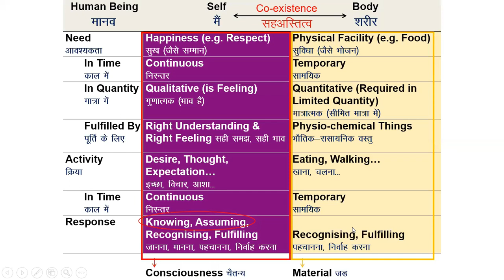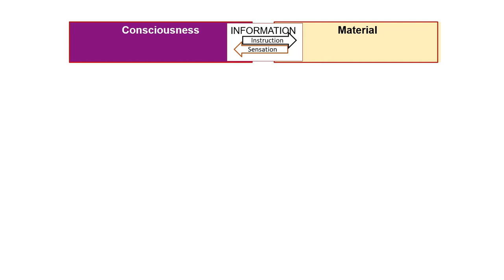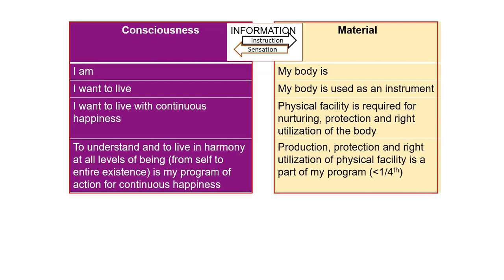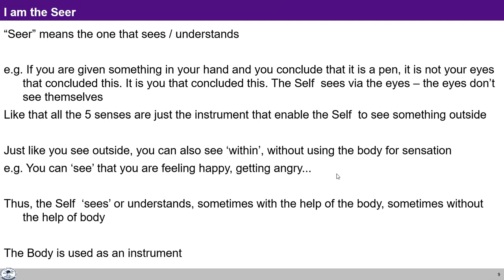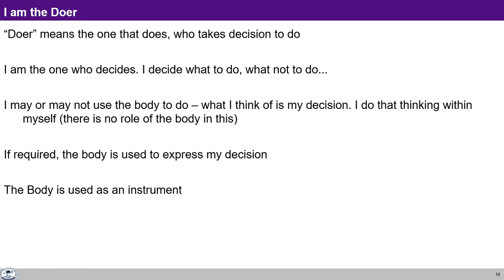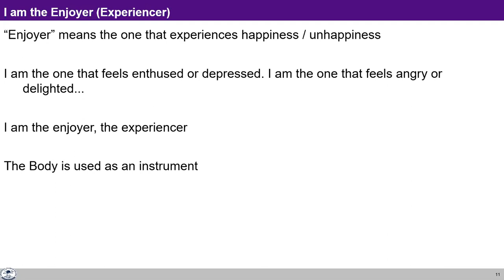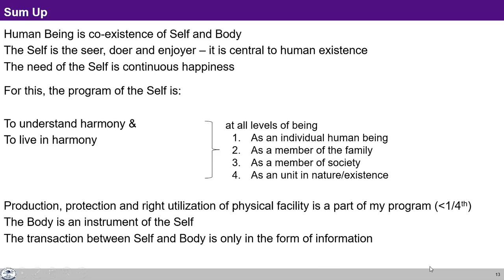UHV-II L9 SUM Body as an instrument of Self